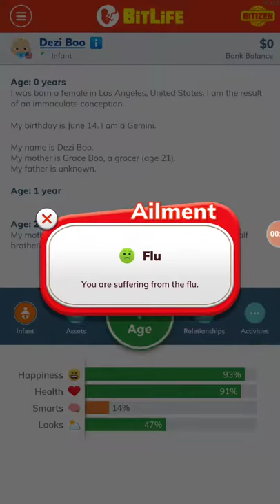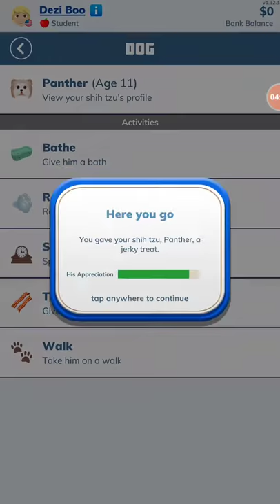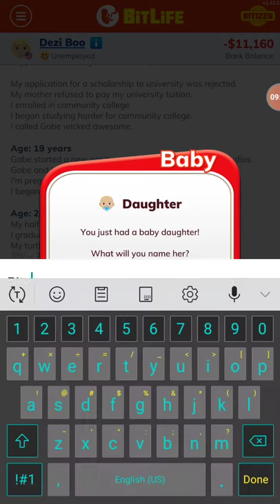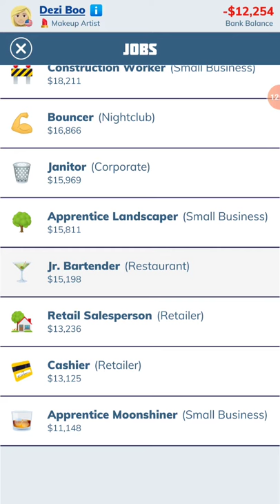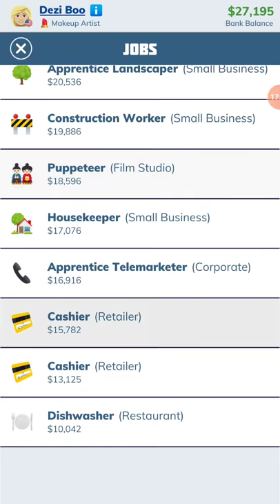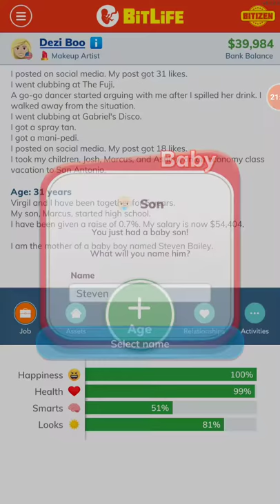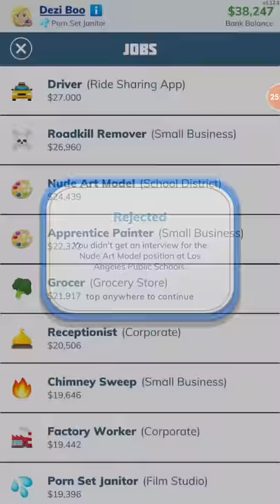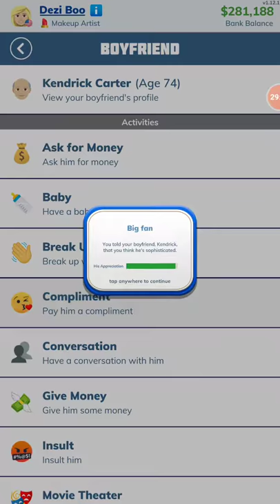Bitlife on Android